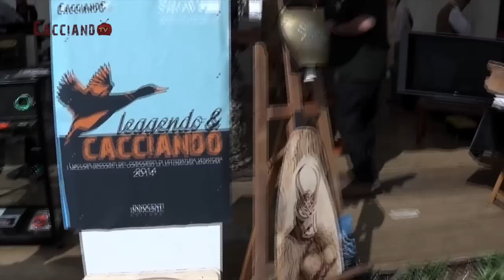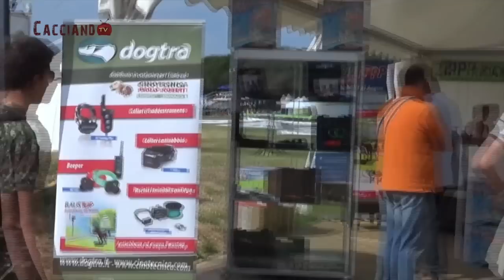CACCIANDO - GAME FAIR 2014 HD - Tarquinia (VT) Italy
Game Fair 2014